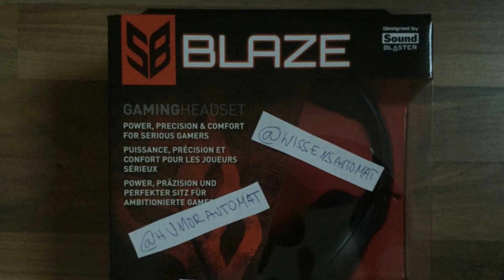(+Verlosung) Die lustigsten Fotos von Leuten die sich erschrecken!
Die lustigsten Fotos von Leuten die sich erschrecken!

Quellenangabe:
- Google Bilder (Lizenzfrei)
- Flickr
- Free Footage
- FairUse Footage
- Memes